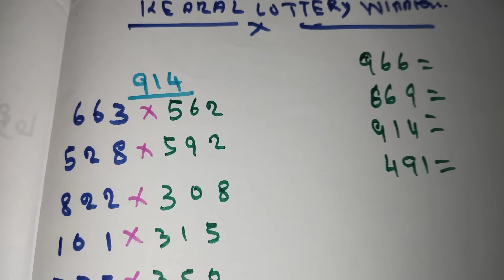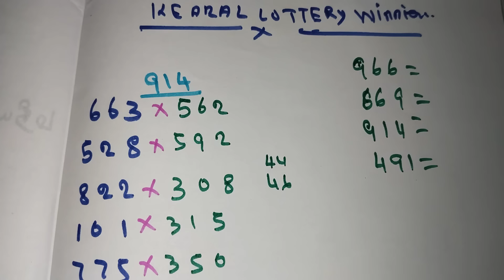20/05/2024 கேரளா லாட்டரி வின்னிங் ஒரு எளிய முறை கணக்கு நான்கு கி நம்பர் வரும் win win w 770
20/05/2024 கேரளா லாட்டரி வின்னிங் ஒரு எளிய முறை கணக்கு நான்கு கி நம்பர் வரும்  win win w 770